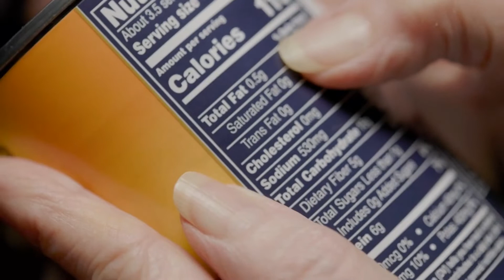8 Foods You Must Avoid if you want To Lose Weight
8 Foods You Must Avoid if you want To Lose Weight

When it comes to losing weight and keeping it off, you have to be smart about what you put in your body. There are many foods that can make you gain weight, but there are also certain foods that will help you lose weight. The key is to avoid refined carbohydrates and sugar which leads to increased cravings for these types of foods (and often times more). Here is a list of some common foods that are good for losing weight but also bad for keeping it off so stay away from them!

A lot of people want to lose weight, and want to be able to lose weight without much restriction or deprivation on the foods they eat. And that's not necessarily a bad thing. But sometimes people get angry at me for saying "you can't do this" or "you can't eat that". The real reason why you're struggling with losing weight is something else than what you think. 3 reasons - psychologically, physiologically and environmentally - as to why your diet may be failing you. If you are willing to take just 5 minutes and hear me out, I guarantee that this may help you lose weight easier than you ever imagined!

in this videio

lose weight fast, weight loss tips, what to eat to lose weight, how to lose weight, foods you must avoid if you want to lose weight, diet food list, the best recipes for losing weight, what to eat to lose weight fast